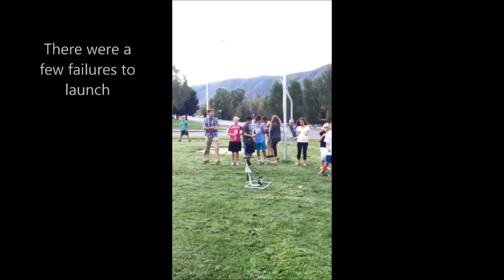8th Graders Launch Rockets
The 8th grade STEAM flex class kicked off the quarter by launching some pretty cool rockets!